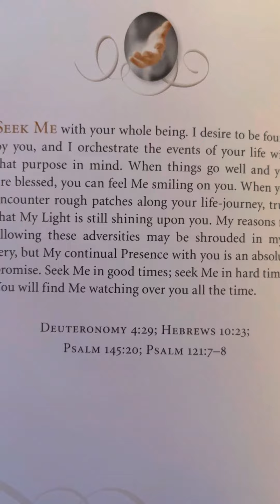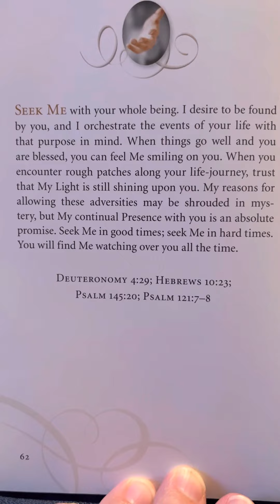Pg 62 - Jesus Calling - 50 Devotions For Comfort